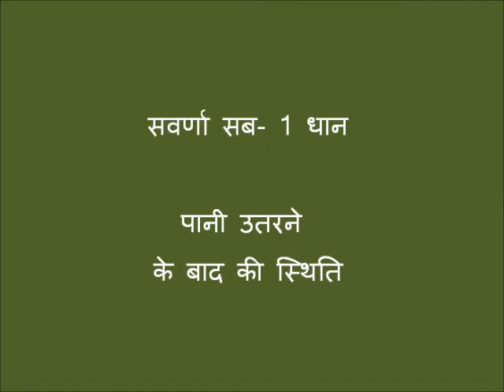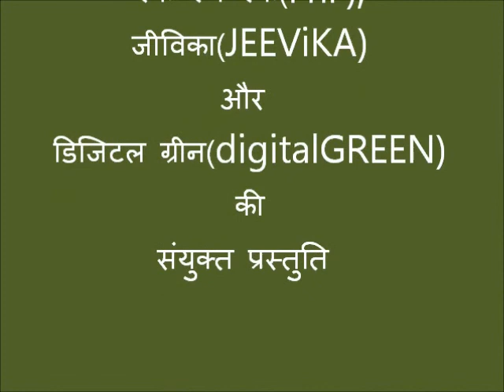digital GREEN_CRS_Submergence Bakuchi